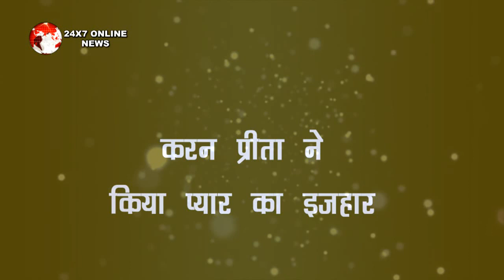KUNDALI BHAGYA || KARAN प्रीता करेंगे इजहार, यूं करीना की आँख से निकलेंगे आँसू